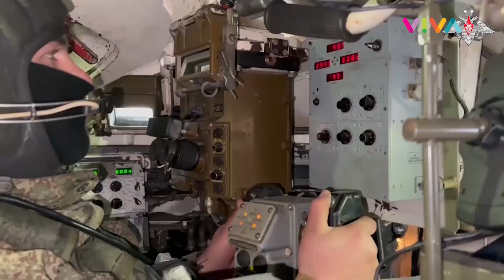Pasukan Terjun Payung Rusia Dapat Sistem 'Penyembur Api' Mematikan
VIVA - Pasukan penerjun payung militer Rusia mendapat sistem 'penyembur api' TOS-1A "Solntsepyok" yang bisa menghancurkan musuh tanpa ampun. Sistem canggih ini menggunakan teknologi perangkat lunak topografi terbaru. (RK-DRP-DA)